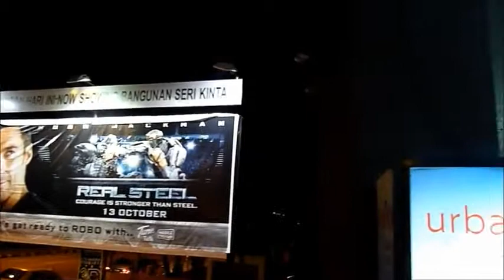Michael Jackson - Thriller Creative Strategy 2011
THIS IS JUST SOMETHING THAT I DID BACK IN 2011, IT WAS JUST MAKING THIS VIDEO FOR YOU BROS. IF YOU BROS LOOK CLOSELY, TO THE LEFT, THE ZOMBIE IS  PRETTY BLUR, AND IT BECAME A COMEDY VIDEO. THIS VIDEO IS ADAPTED FROM THE ORIGINAL MUSIC MICHAEL JACKSON VIDEO 'THRILLER'.